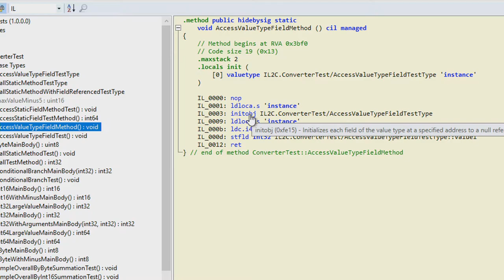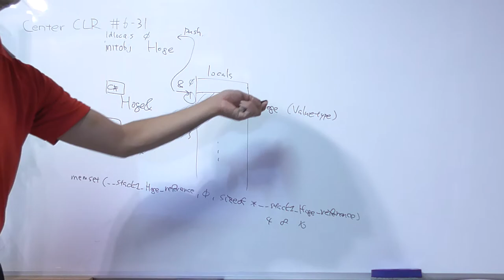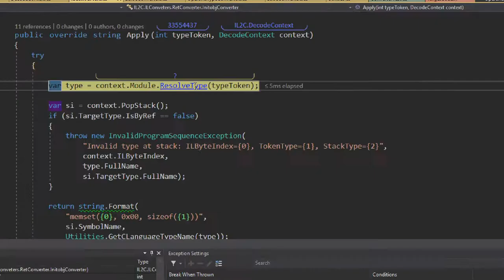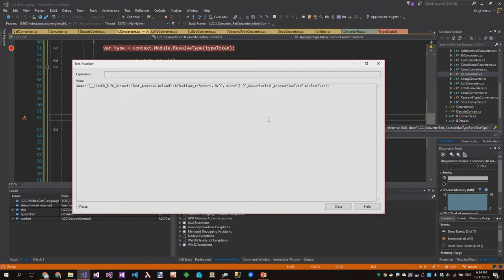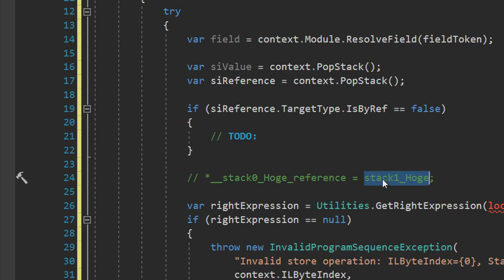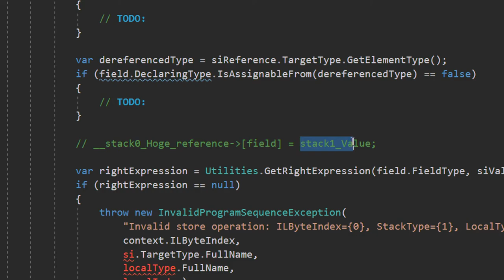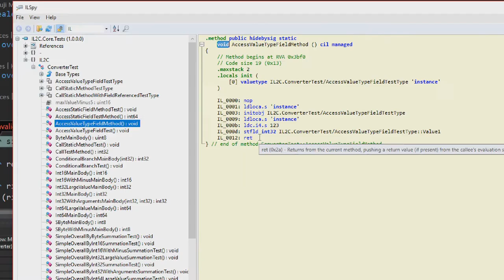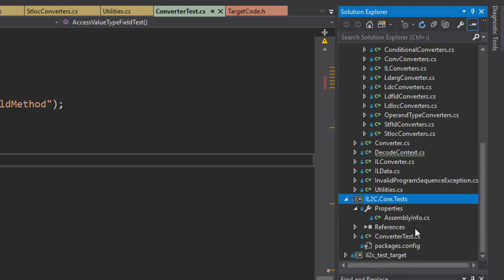Making archive IL2C #6-31